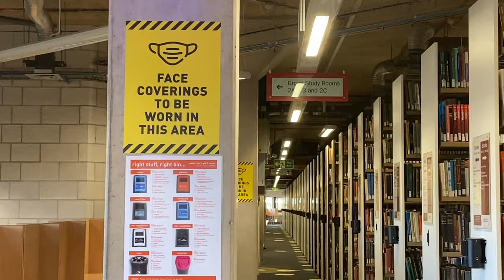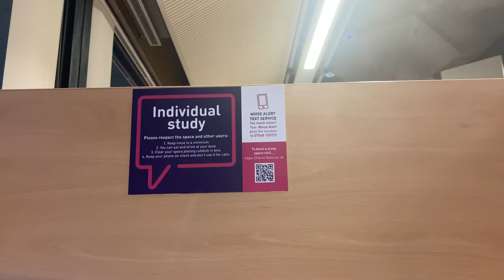Balancing Exams and Gymnastics Pre-season | Books before BUCS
A catch up with life as a gymnast studying towards my degree. I filmed this all back in January, but didn’t get the chance to edit it until now. Hope you enjoy.

Special thank you my training/travel sponsors; Annexio IOM, IOM Sport and IOM Commonwealth Games Association for their continued support.